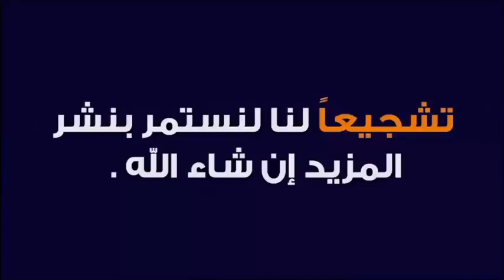آيات و تسبيحات لوجود الله في سورة يس 🕌 مع الدكتور طيب كريبان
جديد 2020 : آيات و تسبيحات لوجود الله في سورة يس 🕌 مع الدكتور طيب كريبان
 ▬▬▬▬▬▬ஜ۩☺۩ஜ▬▬▬▬▬
 ▬▬▬▬▬▬ஜ۩☺۩ஜ▬▬▬▬▬
⛔ أحبابي الكرام ، إذا أعجبكم الفيديو رجاءاً لا تنسوا :

 ▬▬▬▬▬▬ஜ۩☺۩ஜ▬▬▬▬▬
مواضيع سابقة

🕌 عَنْ أَبِي هُرَيْرَةَ، عَنِ النَّبِيِّ صَلَّى اللهُ عَلَيْهِ وَسَلَّمَ قَالَ:
 ▬▬▬▬▬▬ஜ۩☺۩ஜ▬▬▬▬▬
⚠️ توضيح مهم ❗

 ▬▬▬▬▬▬ஜ۩☺۩ஜ▬▬▬▬▬
# هاشتاغ الموضوع #